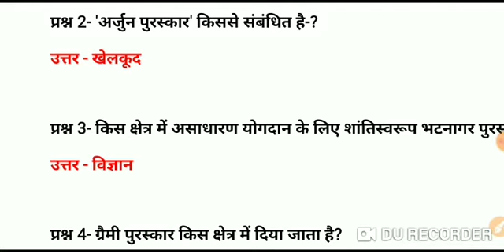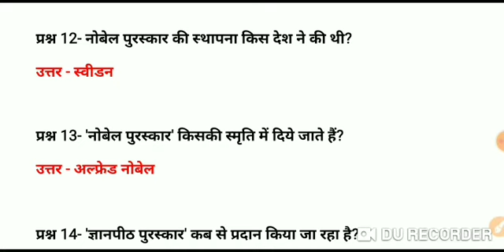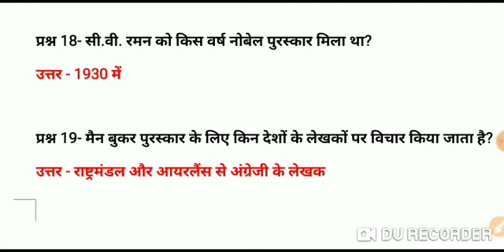प्रमुख पुरस्कार एंव सम्मान ll किस क्षेत्र में कौन सा पुरस्कार दिया जाता है ll GK Question